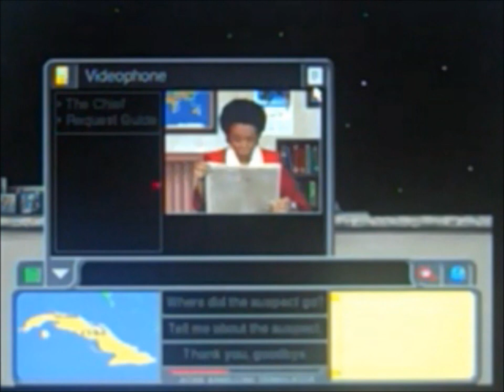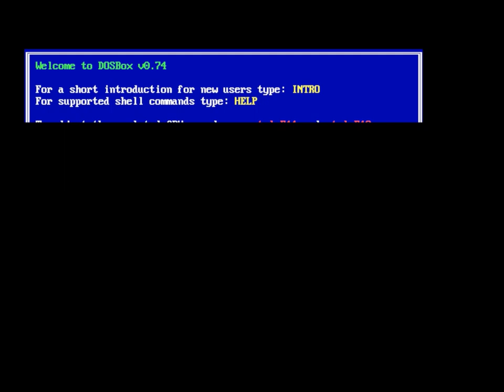2023 Birthday Special for Linda Larkin (Part 1)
Hello again, everybody! Welcome to another Celebrity Birthday Special, in which this time, the Special is for actress Linda Larkin, who is best known for voicing Princess Jasmine in Disney's "Aladdin"! To start off, we will be playing Card Sharks for the DOS. How will I do? Watch to find out, and Part 2 will be up next.